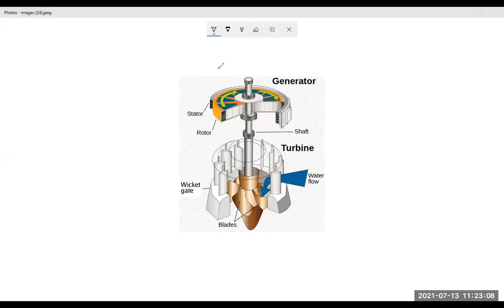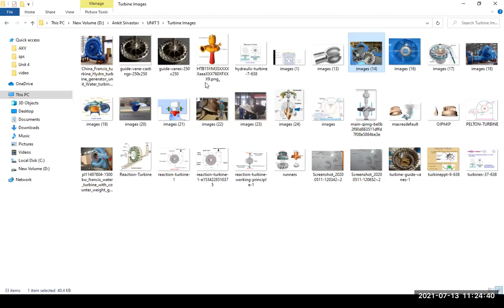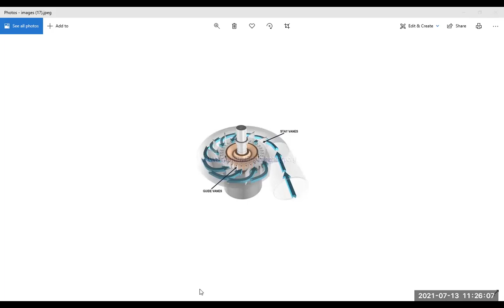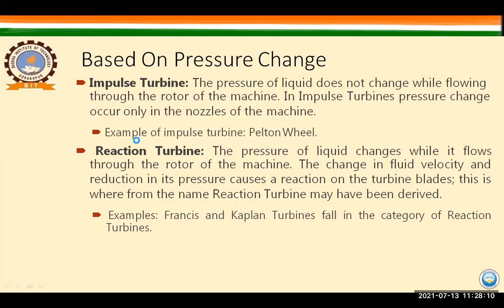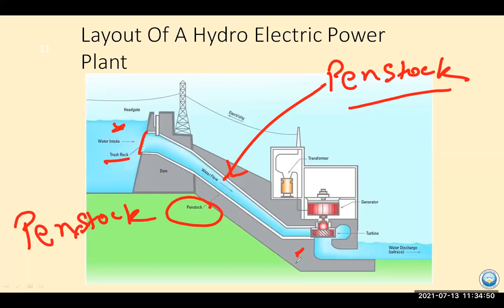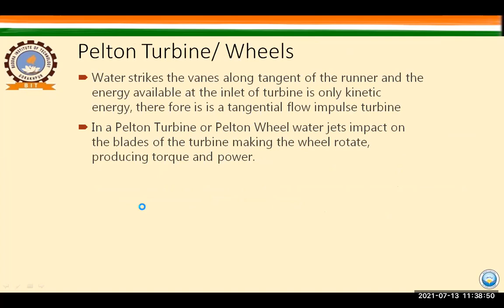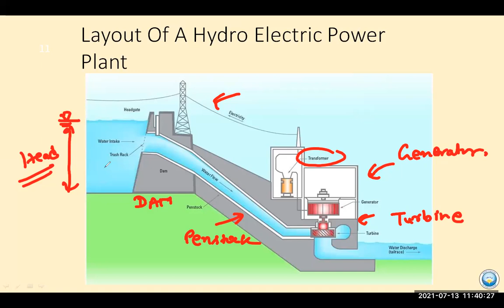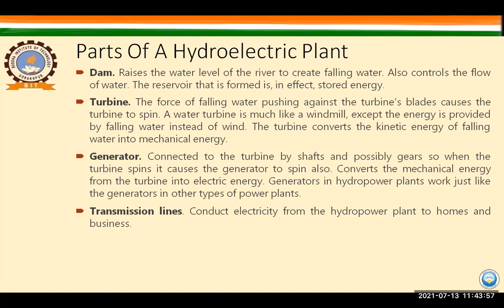Unit 5 Hydro Power Plant